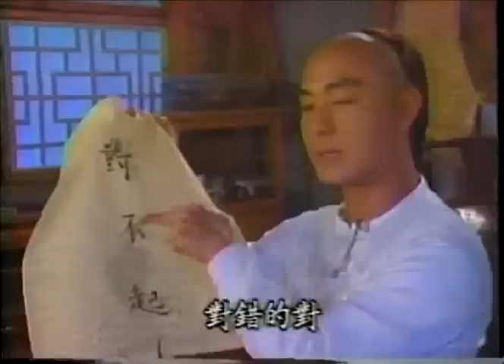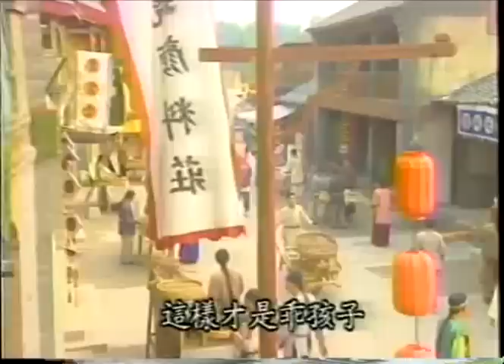Nak Klahan Phang Si Ey 8.1